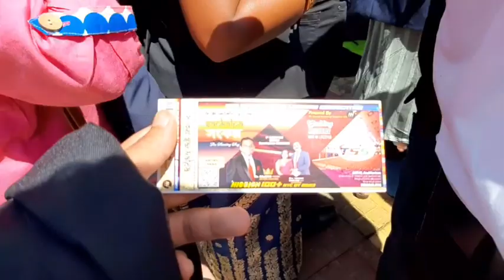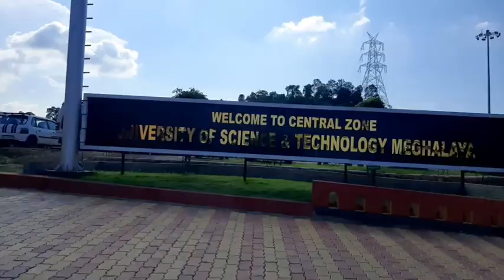Central Auditorium,, USTM //🔴 University of science & Technology Meghalaya Jaake Aya re Baba❤❤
Hi
Join AnchayM Vlogs Family